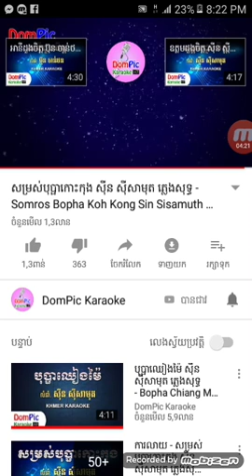25 កញ្ញា 2018